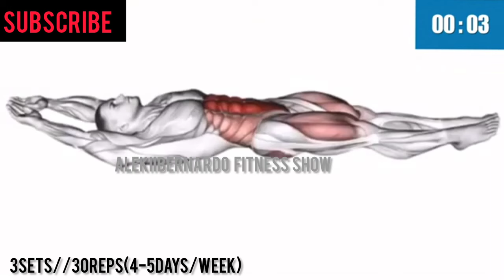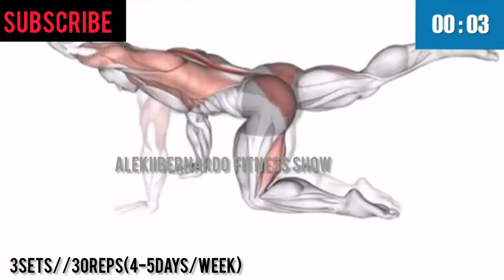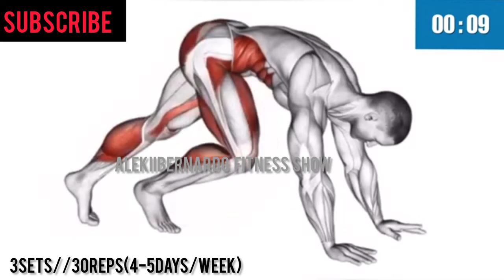KEGEL WORKOUTS, GROW YOUR BANANA BIGGER